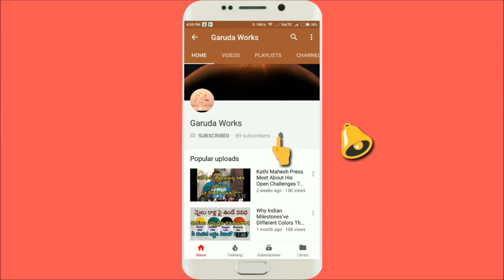Ganesh Nimajjanam 2020 | Ganesh Nimajjanam 2020 Dance | Ganesh visarjan 2020